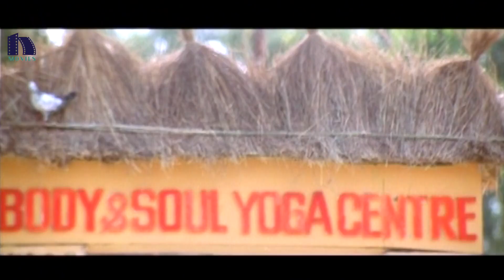Dham Telugu Movie Back To Back Comedy Scenes - Jagapathi Babu, Venumadhav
Watch Dham Telugu Movie Scenes.

Starring  Jagapathi Babu, Chaitanya Krishna, Neha Mehata, Sonia Agarwal, Sony Raj, Swapna Madhuri, Chalapathi Rao, Brahmanandam, Ali, Satyaprakash, Venu Madhav, Anil, Raviteja, Vicky, Suman Setty, Kavitha. Written & Directed by  Raju Voopati and Produced by Mohana Radha, Kishore Babu. Music of the film composed by Ramana Gogula

Story :

Rushi (Jagapati Babu) is a hot blooded man who fell in love with Anjali (Neha Mehta). Anjali is the daughter. Rushi and man are at logger heads. Anjali hates violence and she bids adieu to his love because Rushi has become violent.

Rushi leaves all his past and starts a new life as a yoga instructor and practices non-violence. In the process, he comes across 4 youngsters who had problems with getting their girls falling in love with them. Rushi helps them out. In the process, they comes to know about the past of Rushi. Rest of the film is about how they tries to show gratitude to Rushi by uniting Rushi and Anjali.